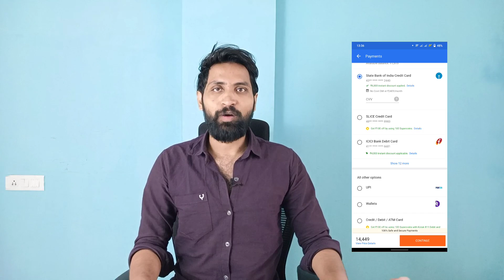28 వేల మొబైల్ 14 వేలకే 🔥🔥🔥 వెంటనే లూట్ చేయండి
Loot Realme GT Master Edition mobile for just 14,000

How..?

1. Exchange any working android mobile and get 4,000 additional exchange value

    Pay using SBI credit card to get 6,000 instant discount

👍👍 Support me 👍👍